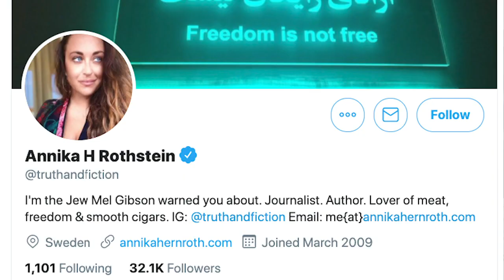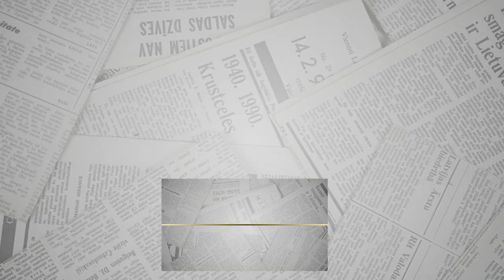Journalism is Alive & Kicking | Ep. 3 - Annika Hernroth-Rothstein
Journalism is Alive & Kicking: A new online show featuring veteran Israeli TV anchor, Jacob Eilon, that focuses on the challenges of the profession in 2020. In each episode, JPC hears from the biggest names in the international media, with young reporters offered an opportunity to pose their own dilemmas.

The third episode in the series - with  Swedish-Jewish, independent journalist covering untold stories in Iran, Venezuela and West Africa, Annika Hernroth-Rothstein.